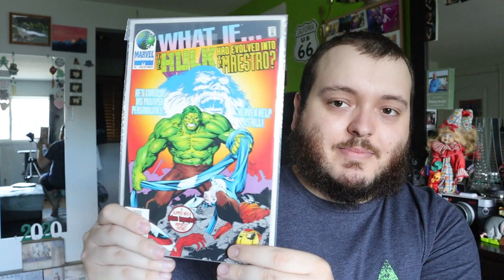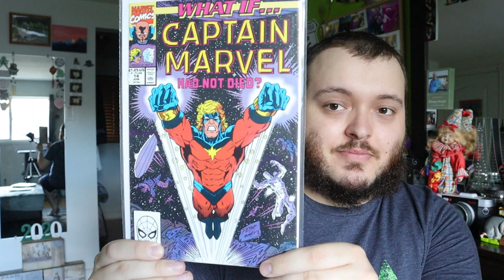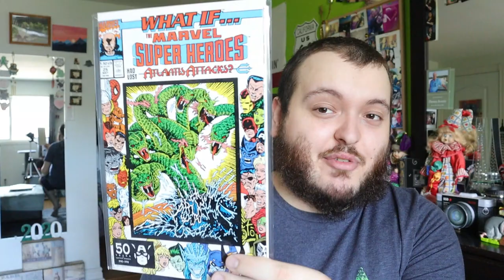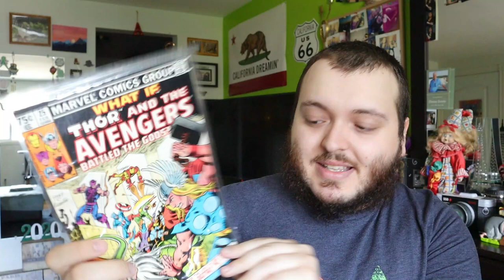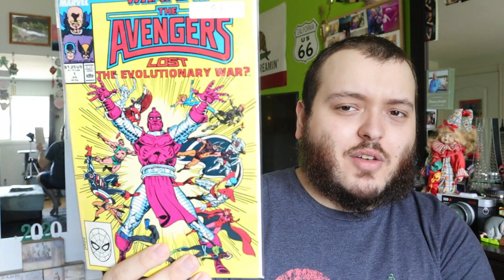WHAT IF COMICS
Today we check out some of my What if Comics